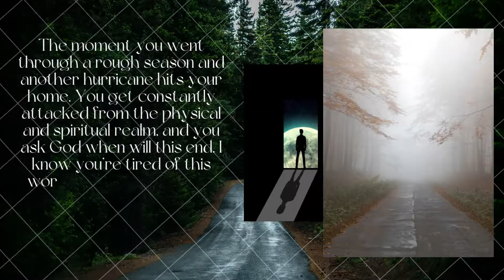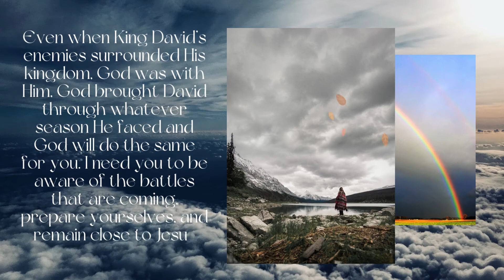Facing the battle # The boxing ring.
Music by madirfan from Pixabay: madiRFAN - These Days - Fractures (Chillstep Style Mix)